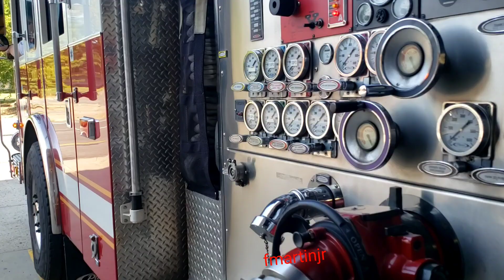Pumper-Squad , back at quarters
Returning from several calls.